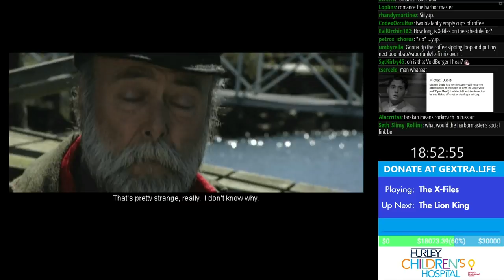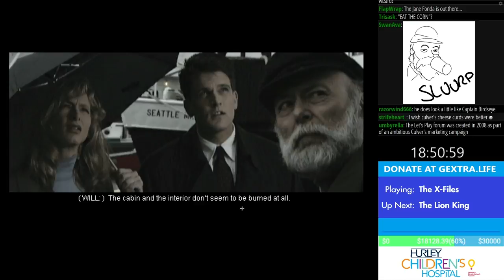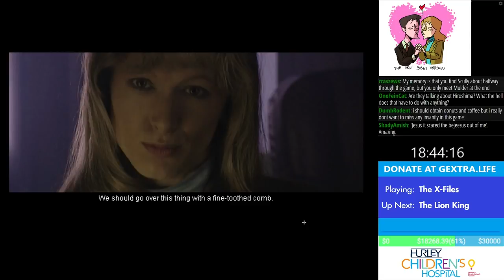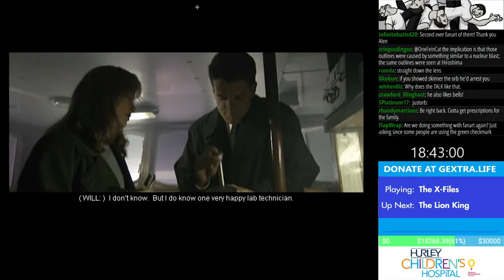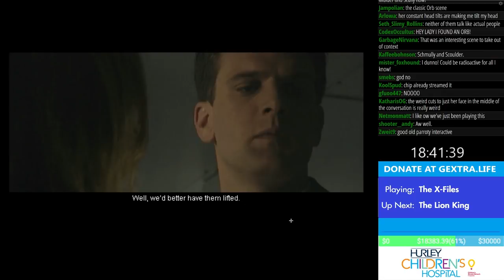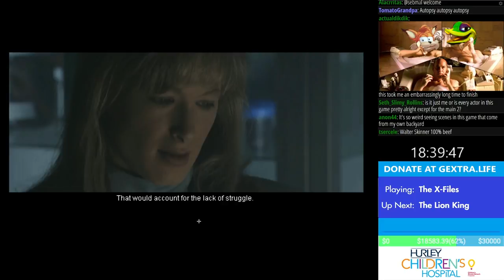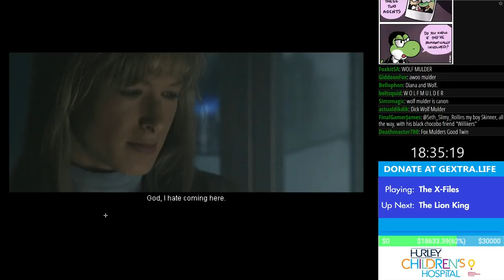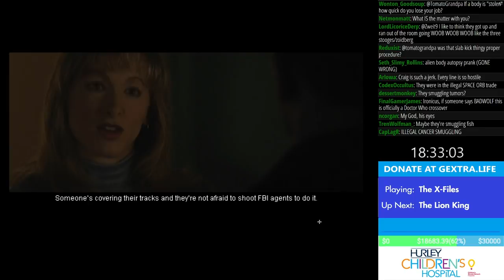#11 - The X-Files Part 5 (Gextra Life '18)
You can still donate until the end of 2018 , but you will no longer be entered for any prizes.